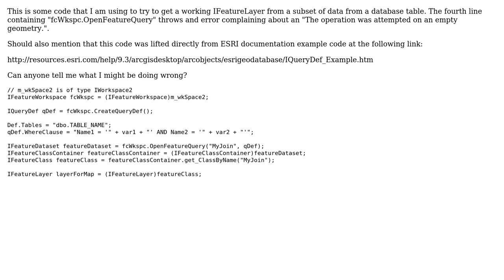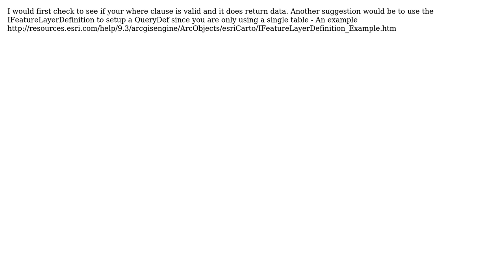GIS: Query against FeatureClass for layer using ArcObjects?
With thanks & praise to God, and with thanks to the many people who have made this project possible! | Content (except music & images) licensed under CC BY-SA | Music | Images & others | With thanks to user PolyGeo user Milton user mapoholic and the Stack Exchange Network Trademarks are property of their respective owners. You are responsible for your own actions.